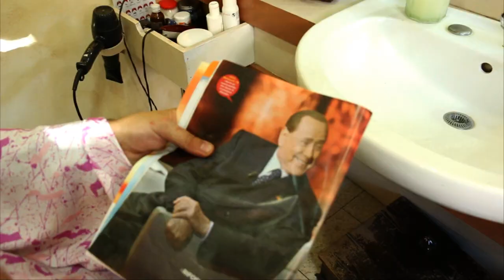Le Folli Arie - Fuori! (Official Video) 432 hz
VIDEO CREDITS:

Directed by
Lorenzo Migliarese

Camera Operator
Leopoldo Maldi
Alberto Agnoletto

Photography
Lorenzo Migliarese

Editing
Lorenzo Migliarese

Location
Città di Milano
Stazione Centrale, Milano
Frequenze Studio, Monza (MB)
SB Fitness & Dance, Monza (MB)
Stazione di servizio Q8 di Viale Alcide De Gasperi, Milano
Parrucchieria Spazzola di Occhipinti Giuseppe, Milano

Fabio Di Dario
Marcin Kosiplowsk
Martina Lampugnani
Simona Bollente (con i suoi fantastici allievi di Zumba!)
Abdoul Diarassouba
Giuseppe Occhipinti

Band:
Simone Corazzari – lead vocals and guitars
Massimiliano Masciari – bass and steel pan
Marco Antonio Cerioli – keyboards and vocals
Francesco Meles – drums and percussions

Special Guests:
Maurizio Signorino – sax section
Piergiorgio Elia -  sax solo
Edwin Della Torre – percussions
Serena Ferrara, Giorgia Ieluzzi, Alessandra Marina - backing vocals

Produced, recorded and edited by Simone Corazzari
Lyrics by Simone Corazzari – Music by Simone Corazzari and Marco Antonio Cerioli
Arranged by Le Folli Arie

Recorded @ Alari Park Studio (Lorenzo Cazzaniga and Davide Nossa), Wardencliff Audio Recording Lab (Gigi De Martino) and SC Studio (Silvio Centamore)
Mixed by: Lorenzo Cazzaniga and Simone Corazzari
Mastering: Lorenzo Cazzaniga

Production consultant: Lorenzo Cazzaniga
Vocal coach: Paola Milzani
Luthier: Paolo Lardera @ Rash Guitar

Fuori! (Testo di Simone Corazzari - Musica di Simone Corazzari e Marco Antonio Cerioli)

Ieri passeggiando per Milano
ho visto tanta gente a metà
tutti uguali, io sempre contromano,
ma guarda un po' la biodiversità!
Tonni inscatolati nelle strade,
imbufaliti senza un perché,
non credo che sia solo caffè!

Ma noi no
ma noi no!

Voglio solamente starne fuori,
essere ogni giorno chi mi va,
sono stato dentro fino a ieri,
dove andare ora non si sa,

Quel che dobbiamo fare è consumare,
consuma un po' di più, anche per me,
consuma per produrre e poi buttare,
consuma, ti consumi pure te!
Ma quanto siete belli e alla moda,
mi fate stare in coda lì con voi?
Mi guardano e mi dicono: “Chi sei?!”

Ma noi no
ma noi no!

meglio centomila figli dei fiori,
che un solo figlio di papà,

Voglio solamente stare fuori,
vorrei vedere sempre un po' più in là,
sogno ogni giorno altri colori,
vorrei cambiare questa realtà,
ma dove andare ora non si sa,
ma dove andare ora chi lo sa?!

Le Folli Arie play at 432 Hz